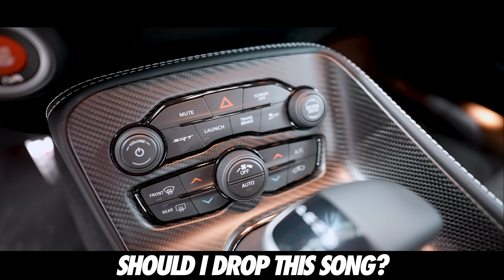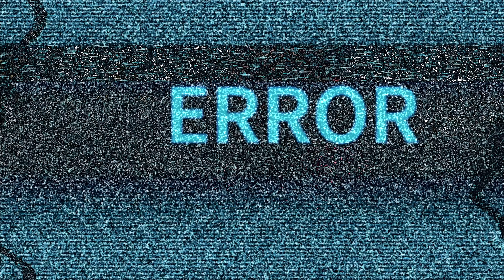Embarrassing Myself in Front of Gas Monkey Garage!